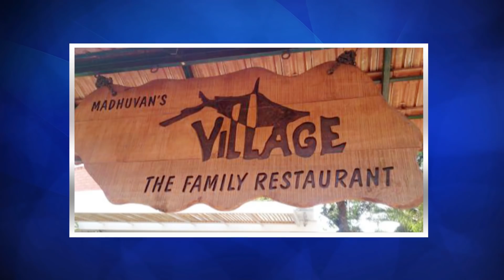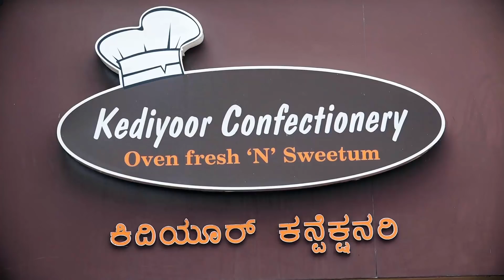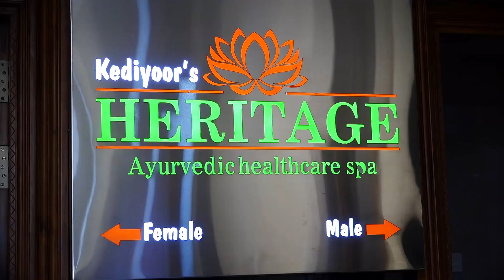KEDIYOOR HOTEL I TRAVEL KARNATAKA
Udupi